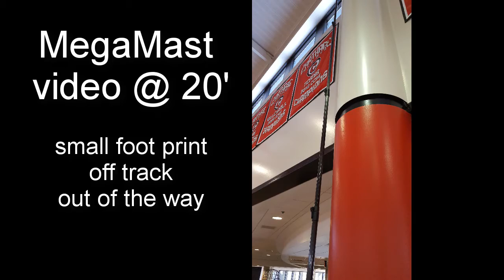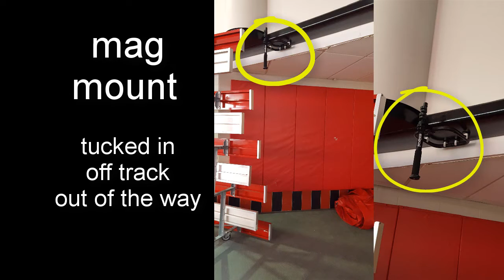Carthage College - camera set up examples - CCIW T & F 2018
Kenosha, Wi. The conference championships video capture is donated by axipod for image capture stability.

The axipod system was designed to capture those tough shots were tripods simply may not fit yet you need camera stability in a unique position.

Many of Saturday's events will be presented in this video playlist. Most of the prior 6 years are at the channel "rbboosters".

Special thanks to the coaches and administrators who make this possible.